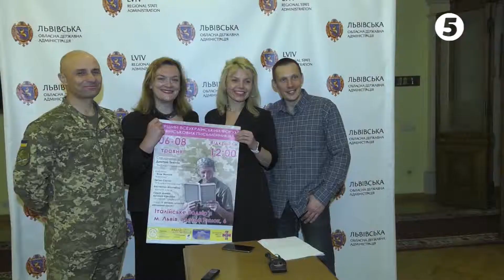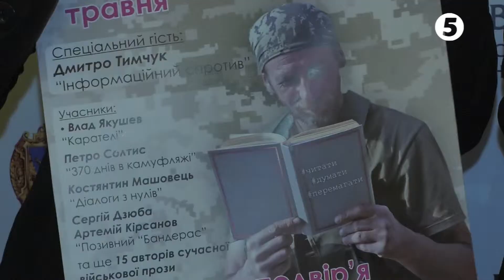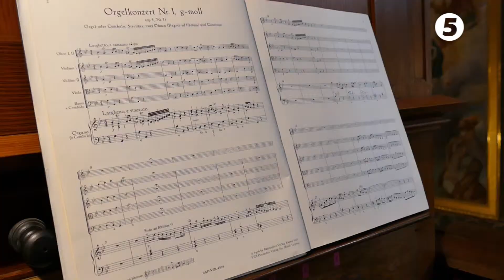НОВИНИ 5 ЛЬВІВ 03.05.2019